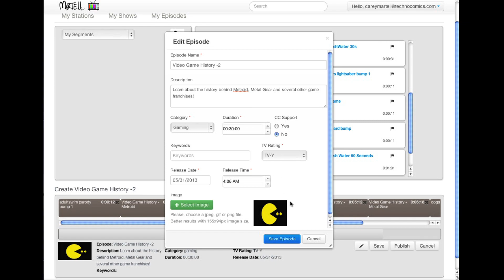Martell TV Beta Demo Commercial - True Internet Television Watch Experience!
Build cable TV style stations using Youtube videos and watch shows released on a daily schedule using Martell TV. Now you can run a TV station without any expensive equipment.

Connect your existing Google account to Martell TV and we'll do the heavy lifting for you! You can build episodes using our container system, and even include your own 'bumps' to load before shows!  You can create Shows, even for multiple Seasons of a show!

With Martell TV you can watch tv on the internet and create tv schedules. Future versions will support streaming live tv.